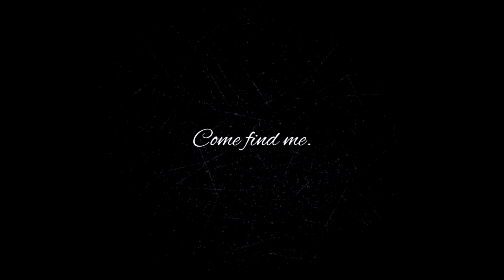Lost video footage of ghostly figure suddenly appears. Who is it? What is her message? What's next?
This video is certainly cryptic, but what could be coming, what does she want, what is her message?